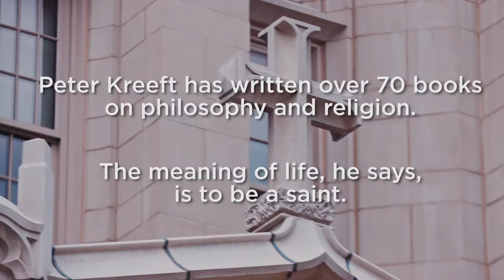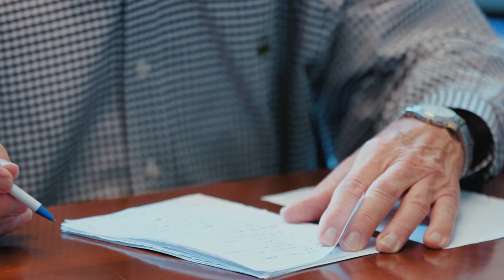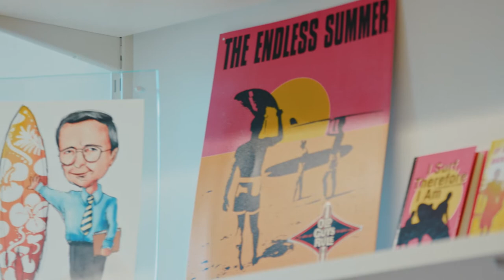2016 Calvin College Distinguished Alumni Award: Peter Kreeft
Dr. Peter Kreeft is a professor of philosophy at Boston College, the author of over 70 books and a recipient of the 2016 Calvin College Distinguished Alumni Award. This annual award honors graduates of Calvin College who live out the school’s mission statement: “to think deeply, to act justly and to live whole-heartedly as Christ’s agents of renewal in the world.”